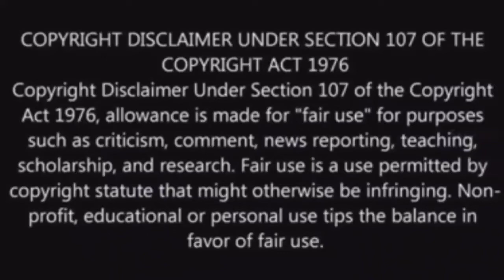Find Yourself Cdrama😍[Episode-1]😇Hindi Explain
😇 Helllllloooo friendsss 😇.

.😍 Welcome to dramaworld😍

.Cdrama & kdrama fan girl. 😍💕😘

These all things are copyrighted we just edited and published .